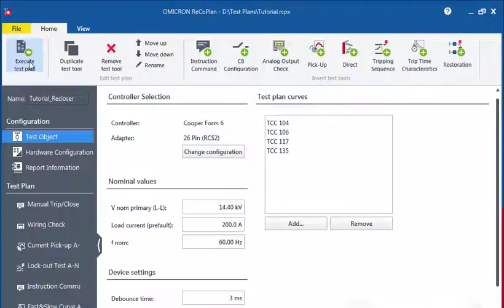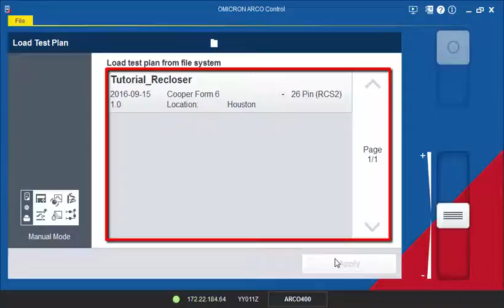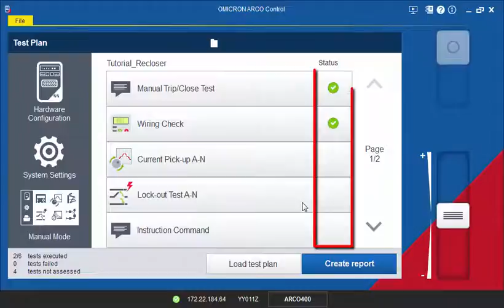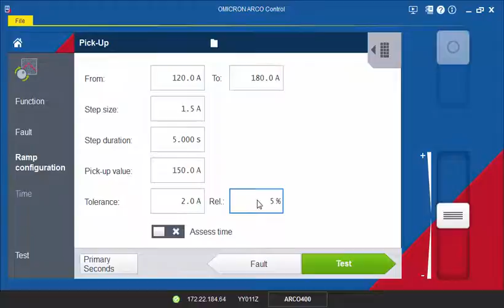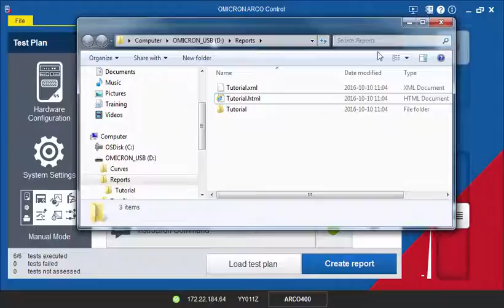ARCO Control Tutorial – Test Plan Mode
- Open and execute test plans created with ReCoPlan